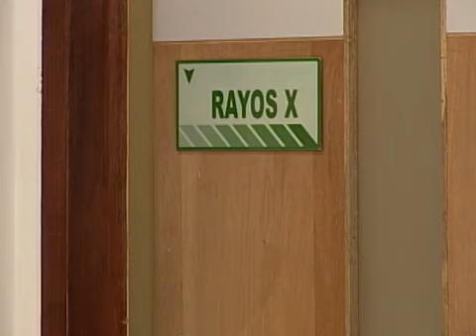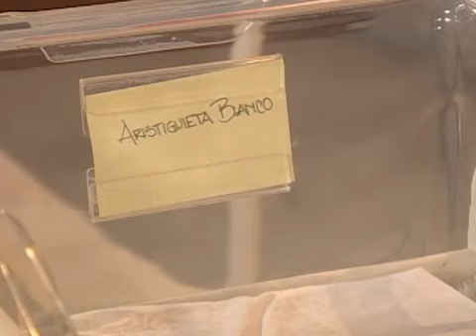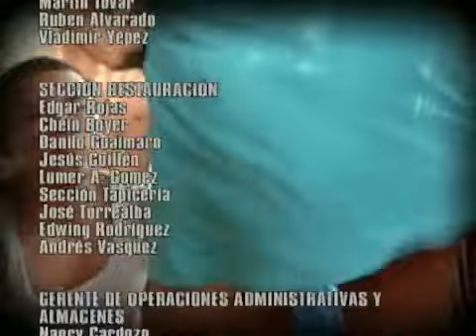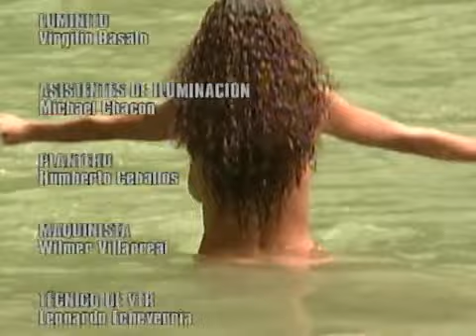Negra Consentida (Capítulo 101)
La Sacamuelas, indignada, enfrenta a Rodolfo al ver cómo humilla a Felicidad. Sin embargo, la ama de llaves exhorta a su compañera a que lo deje partir para evitar problemas. Cuando el muchacho se va, la señora llora sin consuelo. En la oficina de la madre superiora, Isadora acosa a Emma ya que no comprende por qué odia tanto a la usurpadora. Marthán disimula su tensión. Russián resuelve proteger al hijo de su ex esposo. El mayor de los Aristiguieta aparece. Las insta a dirigirse a la clínica donde fue trasladada la impostora con el bebé.